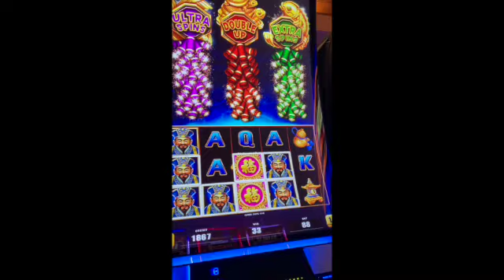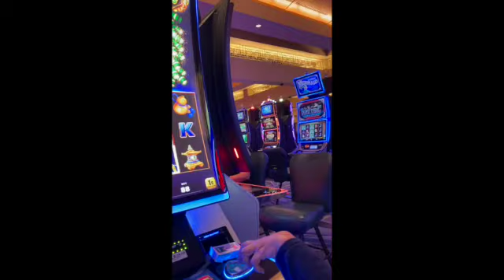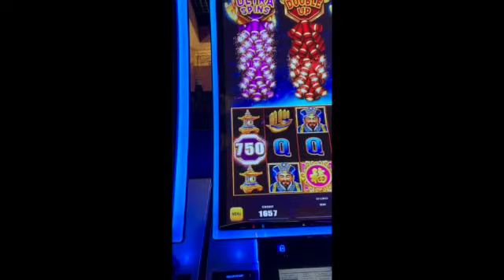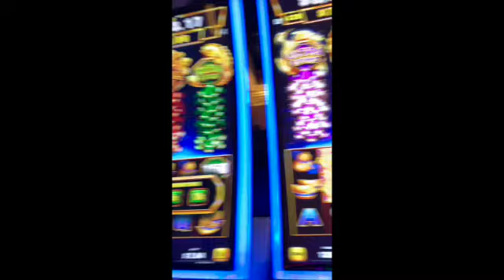HARRAHS SD 480p